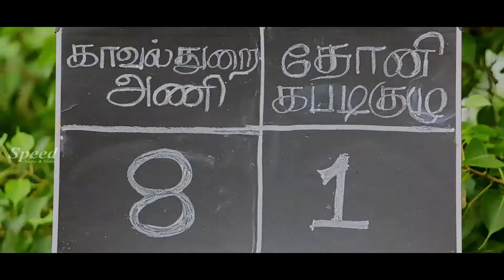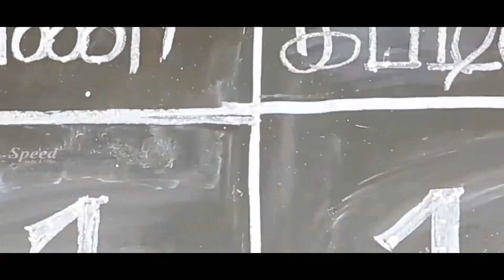Kabadi Mana Swasam Telugu Dubbed Movie Scenes Part 6